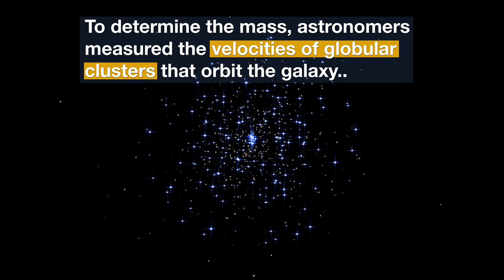Hubblecast 117 Light: Hubble & Gaia weigh the Milky Way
Measurements from the NASA/ESA Hubble Space Telescope and the ESA Gaia mission have been combined to improve he estimate of the mass of our home galaxy the Milky Way: 1.5 trillion solar masses.

Many other Hubblecast episodes are also available.

Find out how to view and contribute subtitles for the Hubblecast in multiple languages, or translate this video on YouTube.

Credit:
Directed by: Bethany Downer
Editing: Nico Bartmann
Web and technical support: Mathias André and Raquel Yumi Shida
Written by: Mathias Jager
Footage and photos: ESO, P. Horálek, ESA, Hubble, NASA., L. Calçada, M. Kornmesser, ATG Medialab, F. Ferraro, S. Brunier